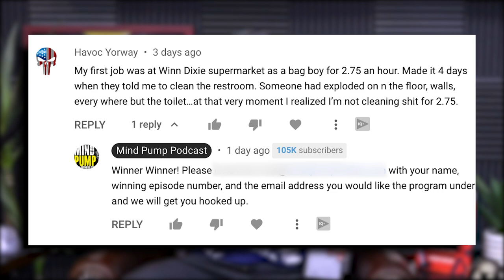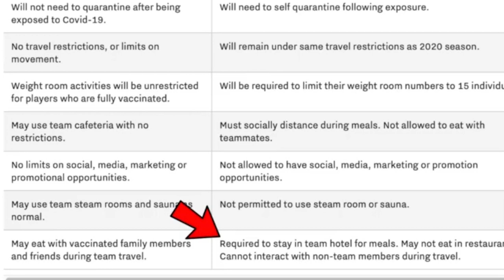1593: How Flexing Can Build Muscle, Inexpensive High Protein Meals, Increase Core Strength & More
00:00 - LMNT Giveaway
01:15 - You got to let them know sometimes.
09:23 - Great athletes of the past.
15:10 - Sal on how the book sales have been doing.
16:20 - The importance of lifting weights and having proper nutrition to cater to your specific sport.
25:00 - The surprising new NFL COVID rules for the upcoming season.
29:05 - Fun Facts with Justin: How many sides does the Great Pyramid have?
37:55 - Adam’s famous smoked ribs recipe brought to you by Butcher Box.

44:25 - Quah question #1 – Does flexing in the mirror have any significant carry-over for the mind-to-muscle connection?
50:25 - Quah question #2 – What's the best way to increase core strength & performance?
55:20 - Quah question #3 – Are food intolerances self-induced or not?
59:05 - Quah question #4 – What are some good high protein meal or snack ideas for someone on a college budget?

Mind Pump 506: Dr. Bhrett McCabe On Confidence, Being Authentic, Playing To Win & Sal, Adam & Justin’s Biggest Fear

Unvaccinated NFL players will have a much, much more difficult season under new rules

JRE 1671 – Bret Weinstein & Dr. Pierre Kory

The 8 Sides of the Great Pyramid - Ancient Code

Priming Your Body Before and After Workouts – Mind Pump Blog

No BS 6-Pack Abs | MAPS Fitness Products - Mind Pump Media

Mind Pump 1587: Getting To Root Cause Of Low Energy, Skin Issues And A Poor Libido With Dr. Stephen Cabral

People Mentioned